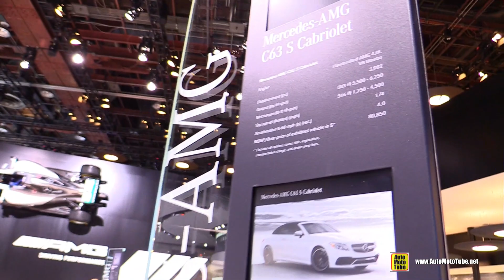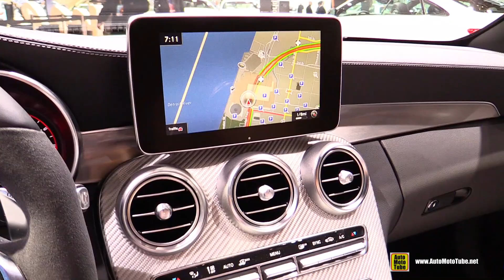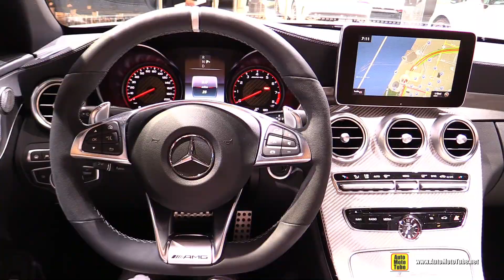2017 Mercedes AMG C63 Convertible - Exterior and Interior Walkaround - 2017 Detroit Auto Show